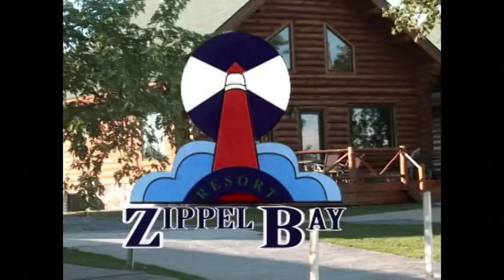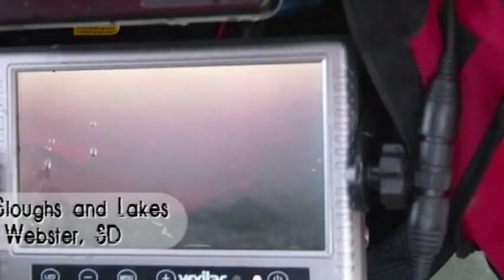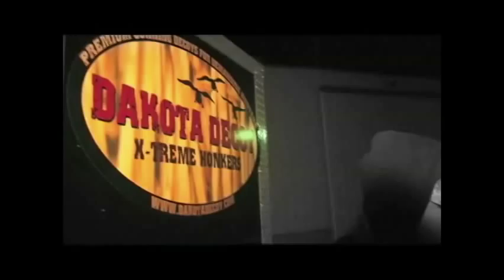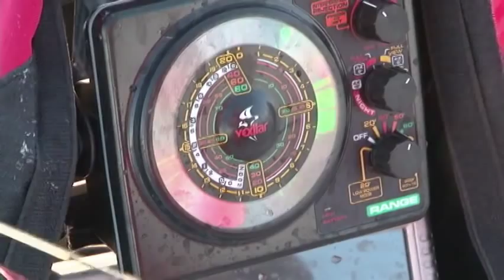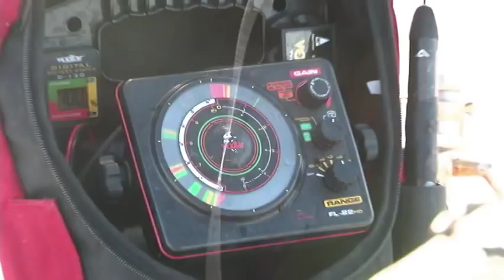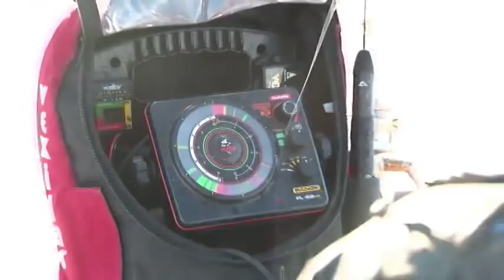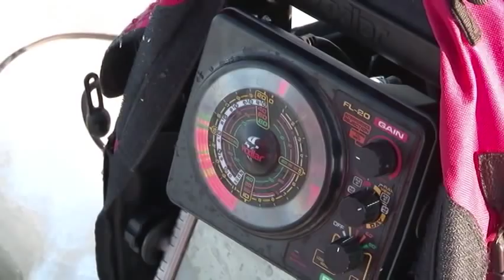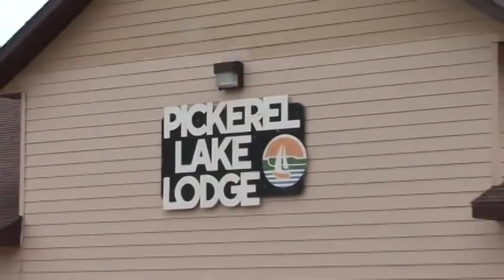Ice Fishing on Pickerel Lake Near Waubay, South Dakota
Courtesy of Gary Howey's Outdoorsman Adventures
Ice Fishing on Pickerel Lake in Waubay, South Dakota
Featuring Cory Ewing from Waubay Lake Guide Service